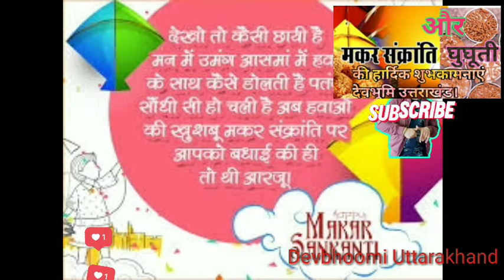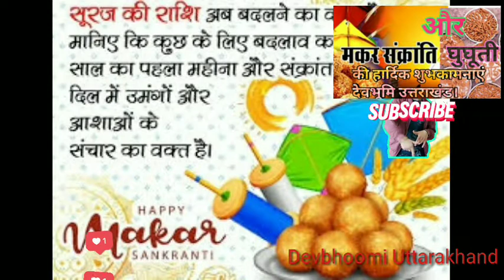उत्तराखंड लोक पर्व मकर संक्रांति || uttarayani mela || uttarayani tyohar kyon manate hai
share and subscrib devbhoomi uttrakhand
  india toursume, uttrakhand tourst plase, ,hindu tempal,  1000 year
old siva ,

नमस्कार दोस्तों आज की वीडियो में मैंने आप लोगों को बताया कि मकर संक्रांति कहां कहां और किस किस रूप में मनाई जाती
है।साथ ही दोस्तों आपको यह भी बताते चलो कि उत्तराखंड में बहुत धूमधाम से मकर संक्रांति का यह त्यौहार मनाया जाता है और बागेश्वर बागनाथ मंदिर में स्थित यहां उत्तरायणी  मेले का आयोजन किया जाता है। इसमें देश-विदेश से श्रद्धालु पहुंचते हैं। दर्शन करने और मेले का आनंद लेने उम्मीद करता हूं दी गई वीडियो में जानकारी में आप समझ पाए होंगे कि किस तरह मकर संक्रांति का त्यौहार पूरा उत्तराखंड में मनाया जाता है और अधिक जानकारी के लिए दोस्तों आप ब्लॉगर पर से जुड़ सकते हैं मेरे से उसका लिंक मैंने नीचे दिया हुआ है।

Abuot this chenal
हेलो दोस्तों मेरी इस चैनल के माध्यम से आपको भारत के सभी टूरिस्ट प्लेस और भारत के सभी त्योहारों के बारे में जानकारी मिलेगी जो कि पूरे विश्व में विख्यात है भारतीय  संस्कृति को आगे बढ़ाने की कोशिश मेरे यूट्यूब चैनल के माध्यम से मेरे चैनल को सब्सक्राइब कीजिए और चैनल को ज्यादा से ज्यादा लोगों तक शेयर कीजिए जय देवभूमि जय उत्तराखंड

English
Hello friends, through this channel, you will get information about all the tourist places in India and all the festivals of India which are famous all over the world. Indian practice. It is an effort to further the culture.  Do and share the channel to more and more people Jai Devbhoomi Jai Uttarakhand